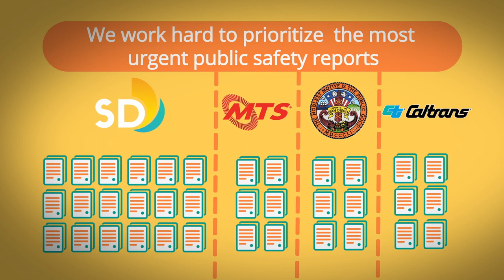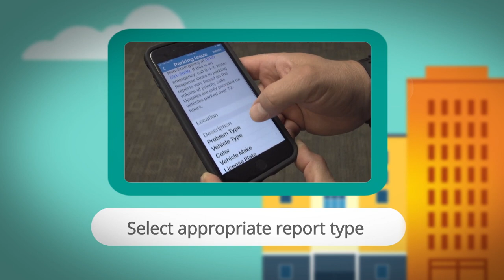Using the City's Get It Done App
Thanks to the success of the Get It Done app and web portal, we receive hundreds of reports from residents and visitors every day. Crews are responding across 372 square miles of our world-class city and, in some cases, problems may take a while to fix. With an average of 20,000 reports being filed each month, we work hard to prioritize the most urgent public safety issues.